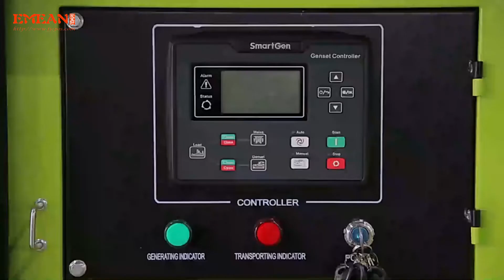Epos 300-500KVA CUMMINS